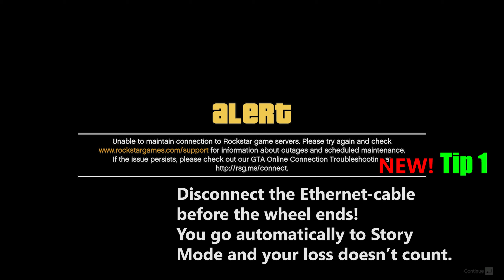GTA V - HOW TO WIN THE PODIUM CAR- NEW(FAST) LUCKY WHEEL WIN GLITCH - Ubermacht Zion Classic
GTA Online CASINO VEHICLE: Ubermacht Zion Classic(BMW M6) €650.000,-
Not really worth the try so use my Faster Closing Glitch
No Mods, No Cheats, No Hack, No Lying, No BlaBla! Just the real deal to win and the Shut Down Glitch!

0:35 --TIP 1 NEW !FASTER! Closing Glitch! Unplug the internet cable before the wheel ends. This way Rockstar can't register your win and you go directly to Story Mode. This method is 2 or 3 times faster because you don't have to restart GTA V again!!
1:10 --TIP 2 Choose your own tactic! 3 or 4 second counting after the 'S' appears!
Count from 0 to 4 to spin the wheel 1 round
Count from 0 to 3 to spin the wheel 2 rounds
But WATCH OUT! For the last car the 3 sec where actually 3.4 seconds! So check your counting if you misses the car by far! It's also possible you have to count to 2.8 or less!
2:20 --TIP 3 Setup the respawnlocation at the last location or at the casino apartment if you have. After missing the winnings you don't have to walk far!
2:41 --TIP 4 (NEW) Go to invite only session. You are already in Story Mode and because it's an empty server it will restart quicker!
The wheel is reset if there is nobody in the casino and like this video you can try different spin and maybe you are lucky!;)
2:54 --TIP 5 Write down the time that you have played, you can turn exactly 24 hours later again and never mis a turn!

lucky wheel glitch
gta v latest podium car
gta v new podium car
gta v fastest car
gta v podium vehicle
gta v max verstappen
lucky wheel 2020
gta v lucky wheel 2020
gta v casino wheel
gta v podium car
gta how to win the podium car
gta v ubermacht sentinel classic
gta how to win the car
gta v how to win the lucky wheel
gta v how to win every podium car
win every podium car
win all the podium cars
gta podium car
gta lucky wheel car
gta v lucky wheel
how to win podium car gta 5
gta 5 ubermacht sentinel classic
gta v online
gta v online casino
gta v casino
gta mystery wheel
spin glitch
the diamond casino
luxury car
lucky wheel glitch
gta 5 wheel spin glitch
how to win the car in gta
lucky wheel spin glitch
wheel spin glitch gta
gta 5 lucky wheel glitch
gta 5 lucky wheel mystery
spin the lucky wheel multiple times a day
spin the wheel as many times you want
gta v casino lucky wheel
gta v unlimited lucky wheel spins
casino cheats
casino hacks
gta 6 casino
gta lucky moments
gta funny moments
gta v funny moment
gta v funny moments
gta v best moments ever